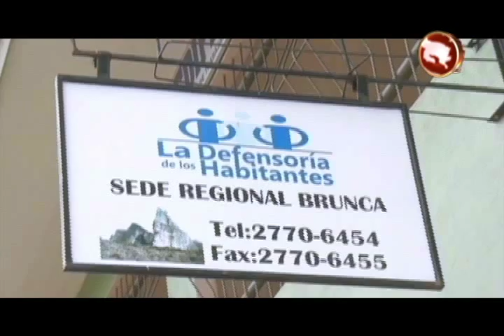Defensoría ya registra más de 2500 solicitudes de intervención este año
. En lo que va del año, ya la Defensoría de los Habitantes registra gran cantidad de solicitudes de intervención presentadas por los vecinos, sobre todo relacionados con la falta de respuesta ante las solicitudes que plantean.